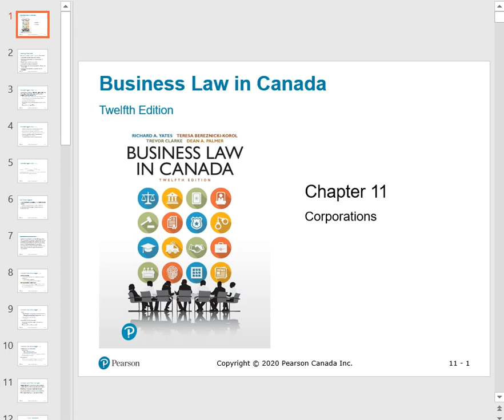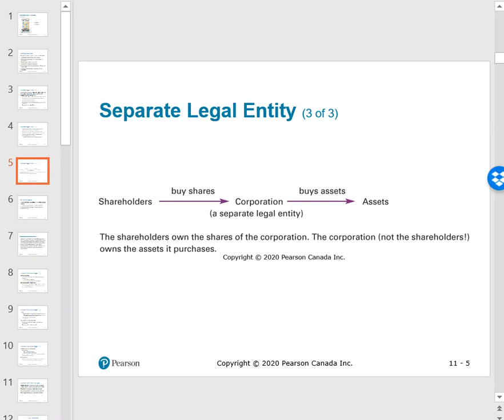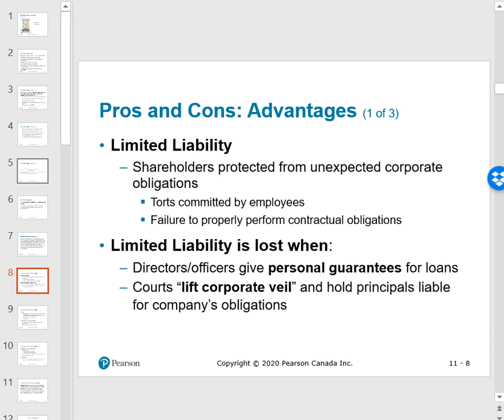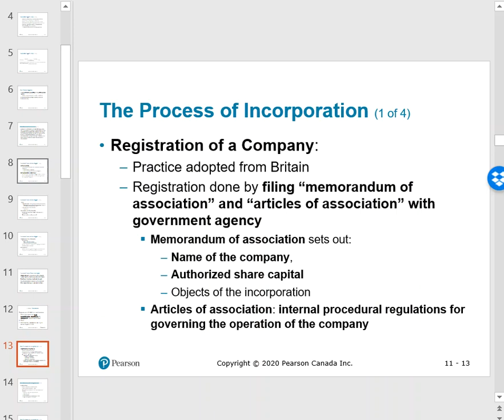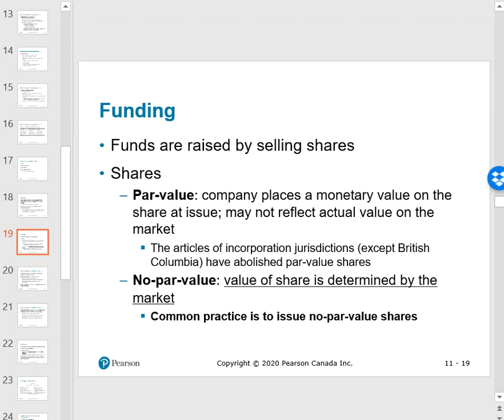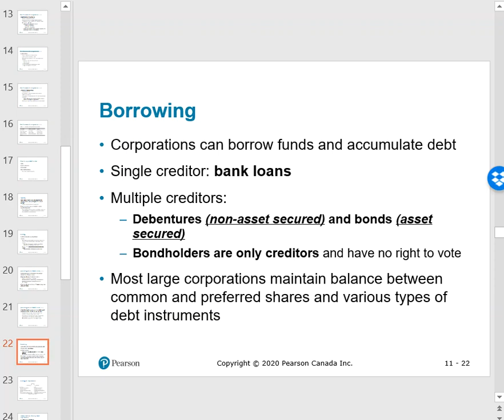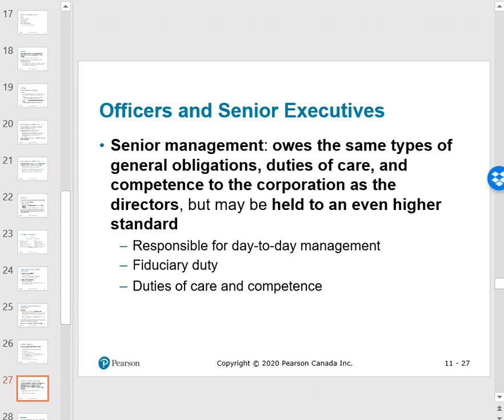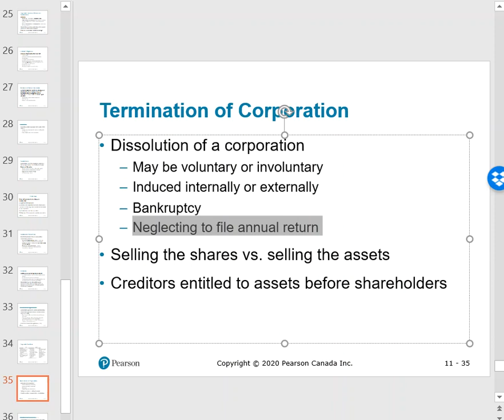Chapter 11 - Corporations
This video addresses Canadian law concepts and may not apply in all countries. The instructor does not represent you and he is not giving legal advice. The information conveyed through this lecture is akin to a college course; it is not intended to give legal advice, but instead to communicate information to help viewers understand the basics of the topic presented.